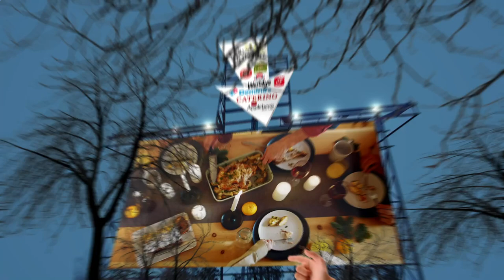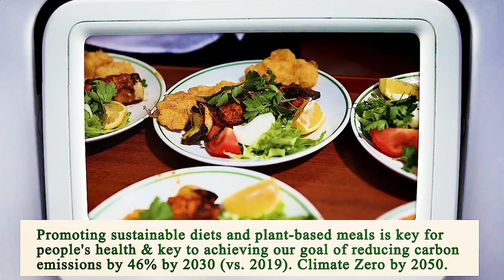Close to Me Restaurant Houston 77002 TX, Harris County, Texas